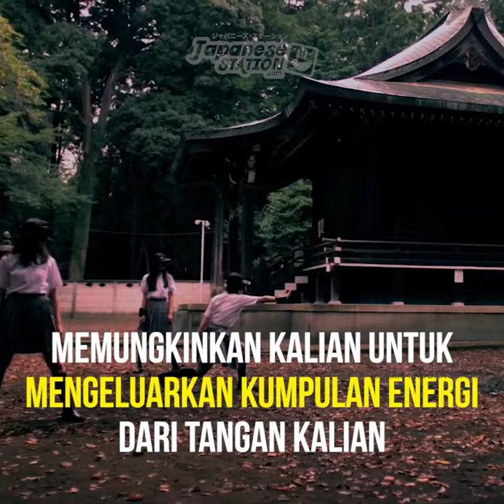[A Minute in Japan ] Hado World Cup, Melemparkan Bola Energi Dengan Tantan Kalian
Kumpulan Video dari situs JapaneseStation.com Portal Berita Jepang terlengkap di Indonesia